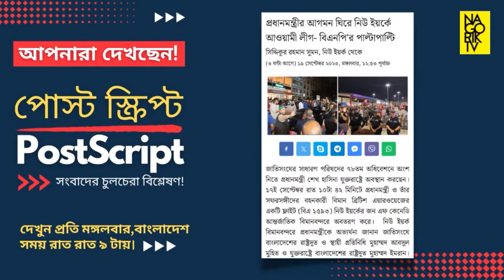ফ্রান্সের প্রেসিডেন্টের সাথে মাখামাখি, এয়ারবাস কেনার চুক্তি ইত্যাদির নেপথ্যের কারন কি ?